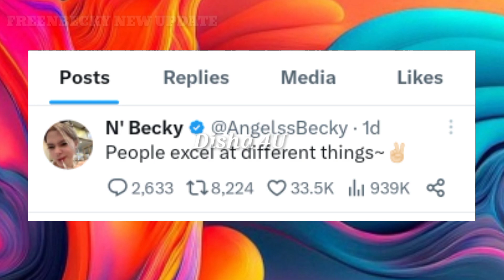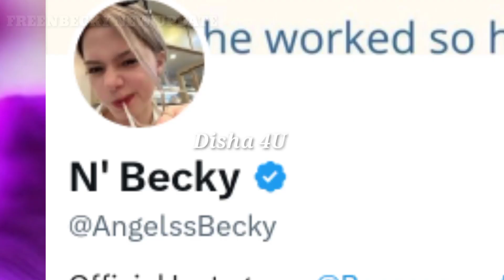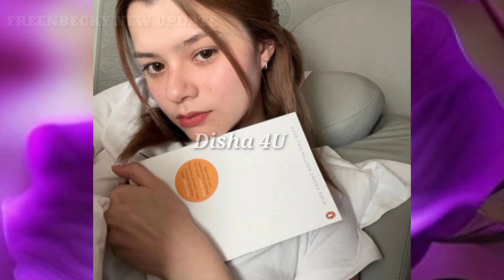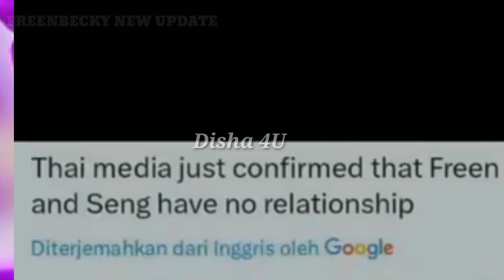CONFARM! FREEN SENG HAVE NO RELATIONSHIP😍 | BECKY QUITE ENGRY😡 | FANS ARE HAPPY